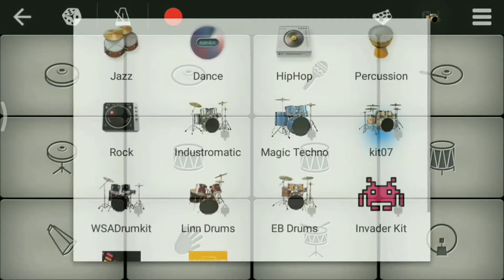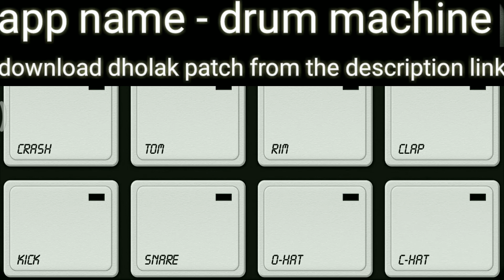gadi wala aya ghar se kachara nikal|walkband tutorial|piano tutorial | piano notes | by THE PIANIST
Hey guys
here I present a tutorial of gadi wala aya ghar se kachara nikal